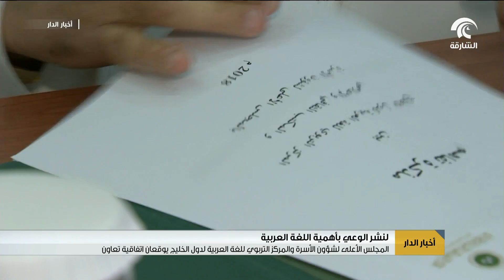المجلس الأعلى لشؤون الأسرة والمركز التربوي للغة العربية لدول الخليج يوقعان اتفاقية تعاون